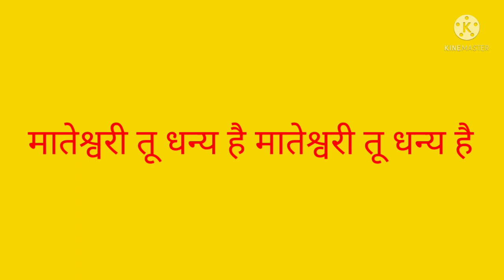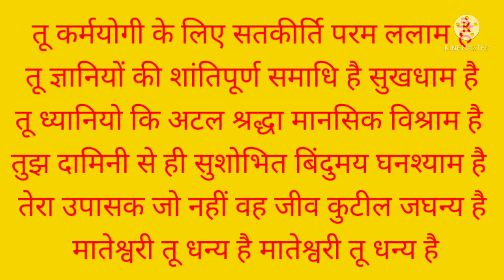मातेश्वरी तू धन्य है- मां लक्ष्मी का प्यारा भजन